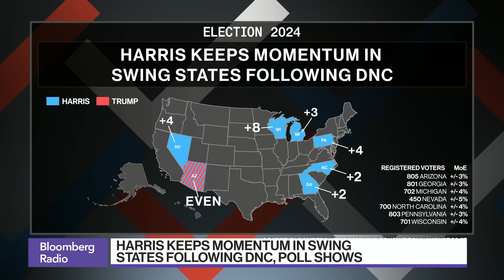Harris Edges Trump in Key Swing States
Morning Consult political analyst Eli Yokley joins Kailey Leinz to discuss the data from the latest Bloomberg News/Morning Consult poll of presidential battleground states.